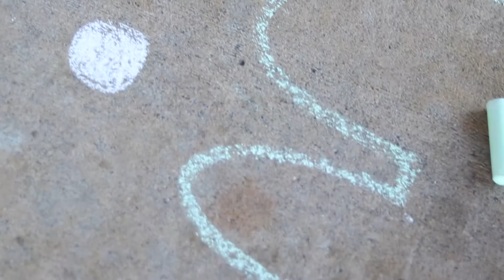YOUNGLIVES | 2019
year two of younglives camp at timberwolf lake. it will never cease to amaze me how the lord is so visible in those the world marginalizes. never forget that he is, she is, we are: beloved.

FILMED WITH: canon 80d // 50mm 1.8 lens